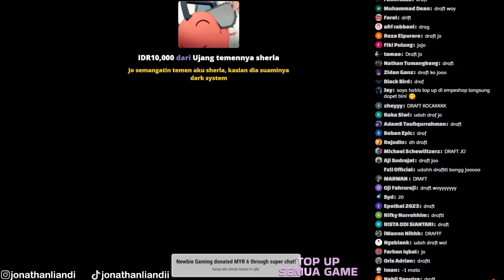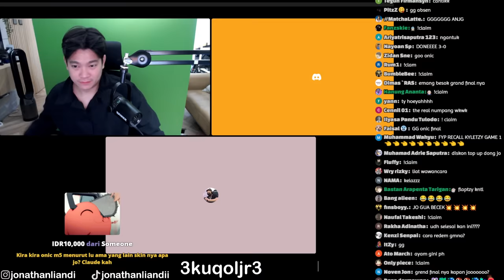SELANGKAH MENUJU GRAND FINAL!! AYO ONIC KASIH TAU!! - ONIC vs BREN MATCH 3